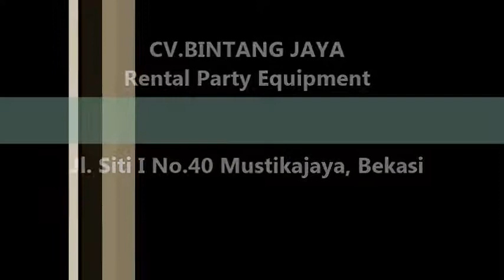Sarung Kursi Berkualitas Hebat Harga Hemat 021-82619088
Pusat Pembuatan Sarung Kursi

Sarung kursi sekarang ini hampir menjadi sebuah kebutuhan pokok  karena sarung kursi sangat bermanfaat untuk menutupi kekurangan atau kurang sedap dipandangnya sebuah kursi.

Namun lebih dari itu sarung kursi juga mempunyai nilai estetika atau nilai keindahan yang menjadikan perubahan suasana dengan hadirnya sarung kursi akan terasa lebih bagus, rapi dan tentunya sedap dipandang.

Kami adalah perusahaan pembuatan taplak meja dan sarung kursi.Taplak meja dan sarung kursi produksi kami berkualitas standar hotel, baik dari segi bahan yang kami gunakan maupun hasil jahitan yang rapih dan kuat.Terbukti taplak dan sarung kursi kami telah dipesan di beberapa kota besar di seluruh Indonesia.Kami memang menerima Pesanan sarung kursi untuk siap kirim ke seluruh wilayah Indonesia.

Beberapa kelebihan yang kami tawarkan :

1. Siap memberikan pelayanan survei ke tempat anda, untuk wilayah Jakarta, Bogor, Depok, Tangerang, Bekasi, Karawang dan sekitarnya, untuk penentuan bahan dan model taplak meja maupun sarung kursi.

2.Untuk Wilayah yang berada di luar wilayah tersebut kami siap mengirimkan sampel taplak meja atau sarung kursi.Pesan hari ini kami siap kirim sampel hari ini

3.Jangan ragu lagi 100% barang dikirim tepat waktu sesuai pesanan.

4. Rekening sangat jelas nama sebuah perusahaan resmi berbadan hukum.

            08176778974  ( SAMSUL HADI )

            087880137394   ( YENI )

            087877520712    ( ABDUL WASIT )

Percayakan kepada kami akan kebutuhan taplak meja atau sarung kursi anda dan segera hubungi kami di 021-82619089. atau nomor telpon yang tercantum di atas. Kami siap melayani anda 24 jam penuh.